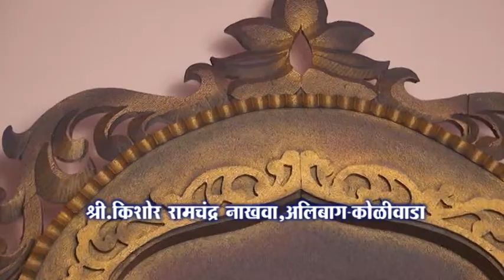Kishor Nakhava, Alibag Koliwada